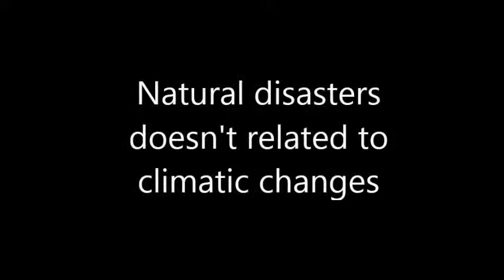Reasons of recent extinction